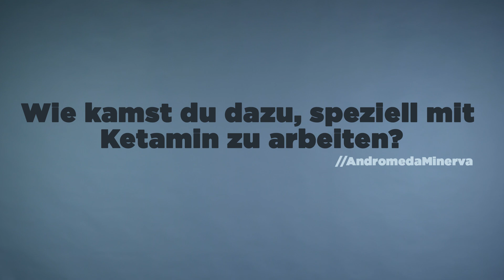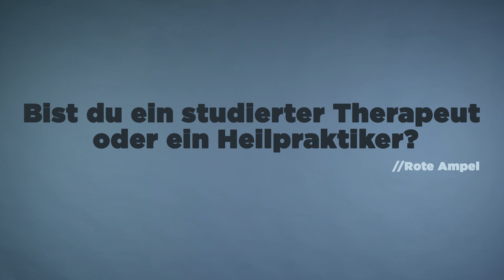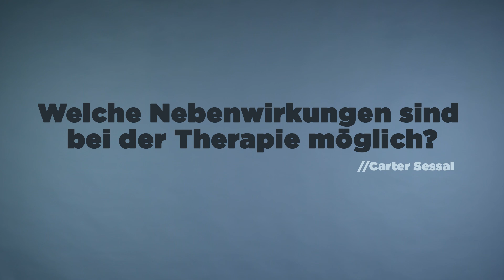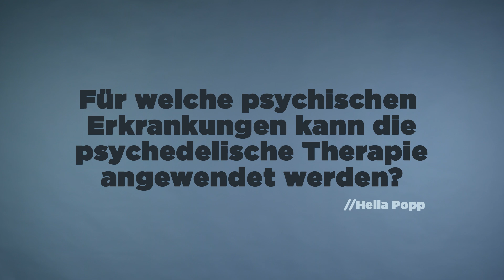Wie Sergio Pérez mit Ketamin therapiert I FRAG EINEN PSYCHEDELISCHEN THERAPEUTEN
Sergio Pérez bietet in seiner Praxis „Augmentierte Psychotherapie“ an. Bei dieser Art von Therapie wird dem Patienten z.B. Ketamin induziert und in Kombination mit den dadurch hervorgerufenen psychedelischen Erfahrungen, therapiert. Gemeinsam mit einem Team erforscht er das medizinische Potential von psychedelischen Substanzen und konnte so schon einigen Patienten helfen. Wir haben Sergio eure Fragen gestellt!

00:00 Intro
00:22 Wie kamst du dazu, speziell mit Ketamin zu arbeiten?
01:18 Ist diese Therapieform erlaubt?
02:04 Bist du ein studierter Therapeut oder ein Heilpraktiker?
02:37 Wie genau sieht eine Therapiesitzung aus?
05:08 Hast du mit Ketamin auch schon Selbsterfahrungen gemacht?
06:53 Welche Nebenwirkungen sind bei der Therapie möglich?
08:01 Darf jeder Patient so eine Therapie antreten?
08:50 Für welche psychischen Erkrankungen kann die psychedelische Therapie angewendet werden?
09:38 Hatte ein Patient schon mal einen “Bad Trip”?
11:28 Wie sah dein bisher größter Therapieerfolg aus?
12:15 Wer übernimmt die Kosten für diese Therapieform?
13:07 Wie schätzt du die gesellschaftliche Akzeptanz dieser Art der Therapie ein?